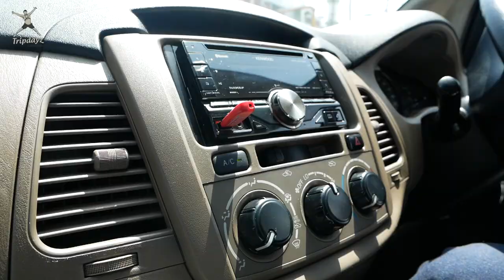Chettinad Video Story | Stay at the Visalam Chettinad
We traveled to Chettinad, the land of Chettiars where you get to see numerous palaces like mansions, a peculiar lifestyle, cuisine, art, and architecture. Chettiars were businessmen who traveled to far east lands mostly, Burma, Penang, Cambodia, Srilanka and other far east nations. They had very good relations with the Kings and the bureaucrat and are exceptionally good are building wealth. They were mostly into trade, moneylending and other financial business. Back home they started to build large homes for themselves which look like palaces. It is spread across 1500 sq. Kilometer over 74 villages some 100 kilometers east of Madurai.

The tour was part of a familiarization trip organized by Green Earth Trails where we get to understand and experience the local way of life.

FB and insta - @tripdayz